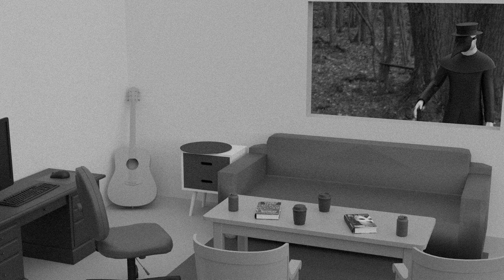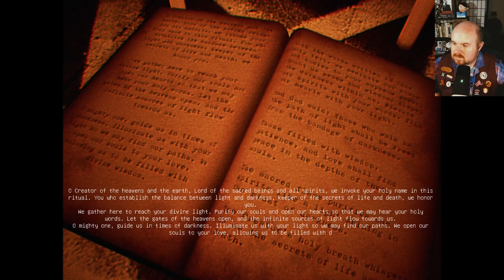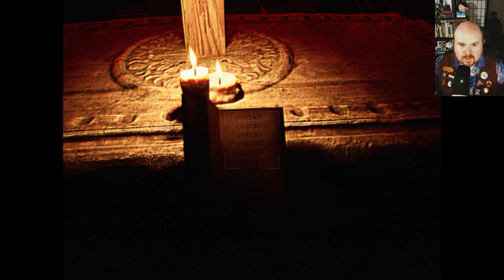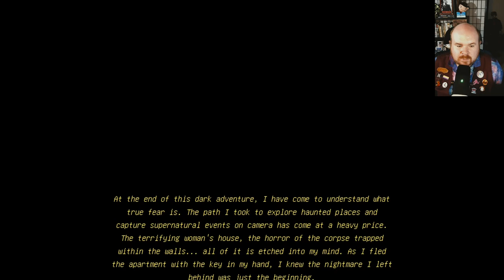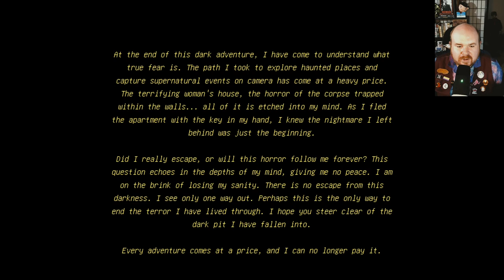AWM Plays [REC] Paroxysm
Horror ASMR